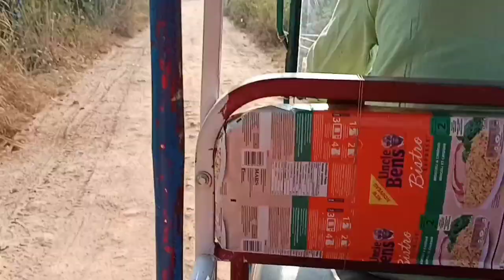আজকে নতুন জায়গায় এলাম🤗